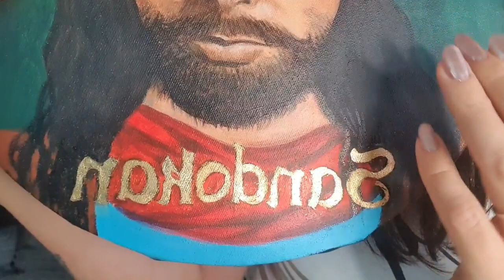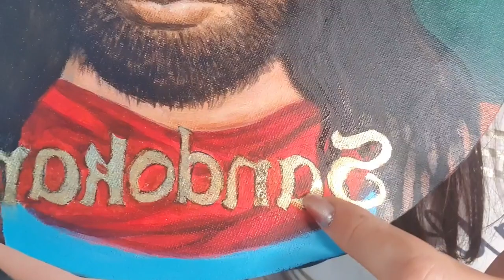[ ASMR ] - Le Creazioni di Lulu' "SANDOKAN"🐆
WISH LIST AMAZON 💕: